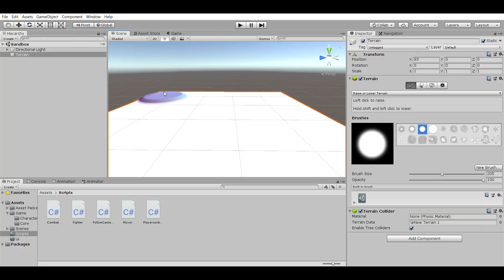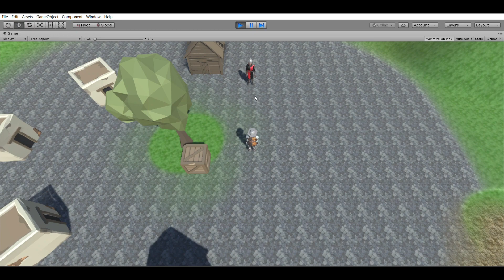I Am Making a New Game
I am working on a RPG game

Check out  Nachos Oil a game i made Link in comment Section